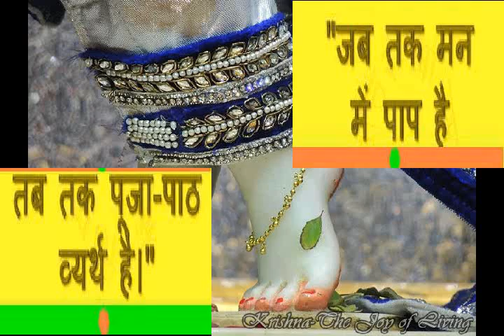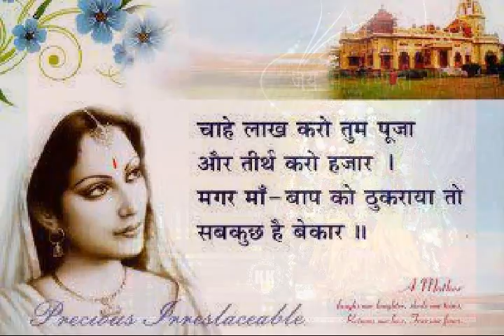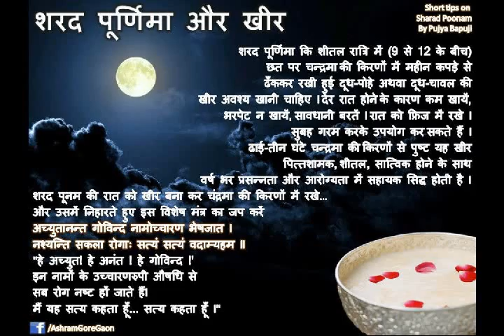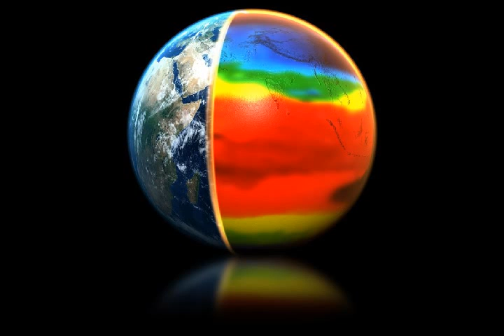waqt pade per by pawan ji